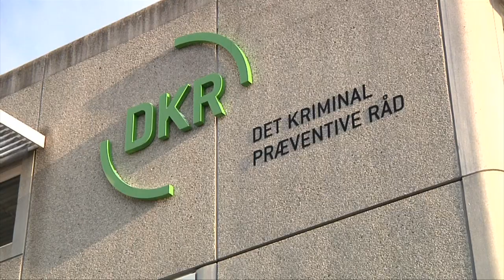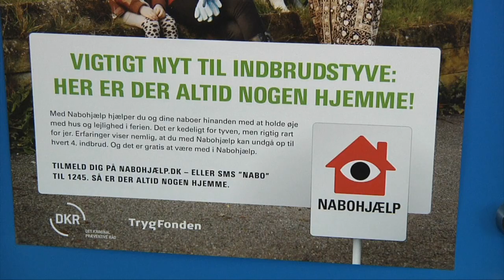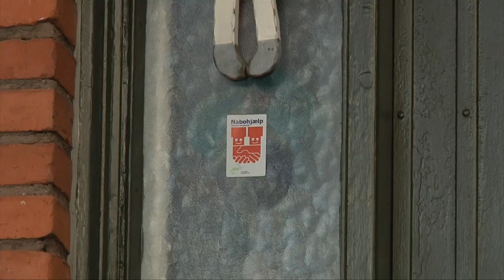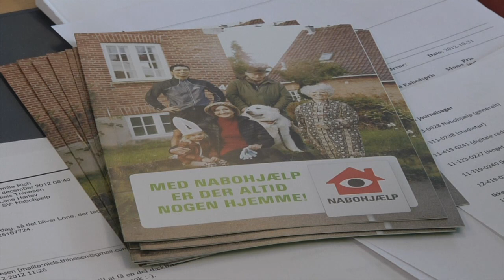Ny Nabohjælp-kampagne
Julen bringer hygge og glæde for de fleste. Men nogle folk oplever også det modsatte, når en indbrudstyv har været på spil under julebesøg hos familien. Nu skal en ny, eller rettere genopfrisket kampagne, give borgere bedre betingelser for at undgå indbrud.